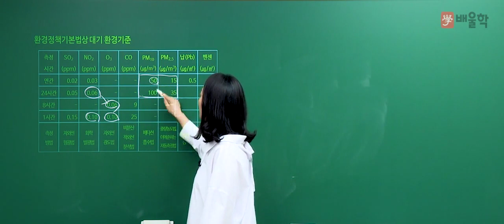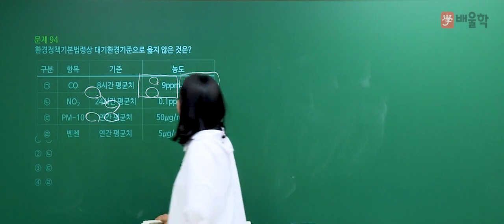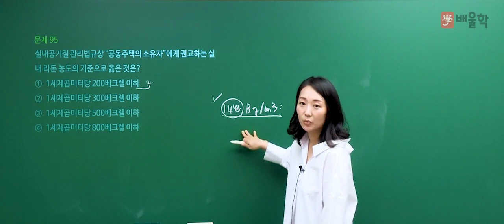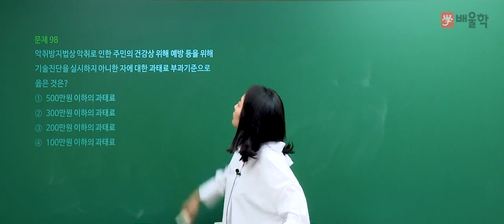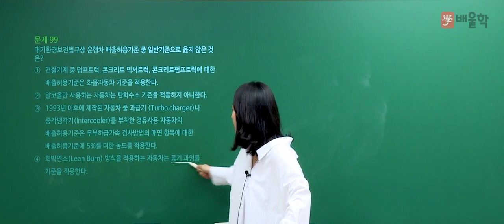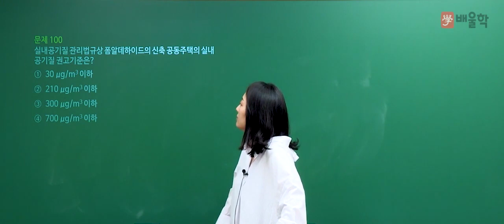★선 공개 [대기환경기사] 2019년 1회 기출풀이│5과목. 대기환경관계법규 94~100-고경미 교수님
2019년 제 1회차 필기 기출풀이 특강!